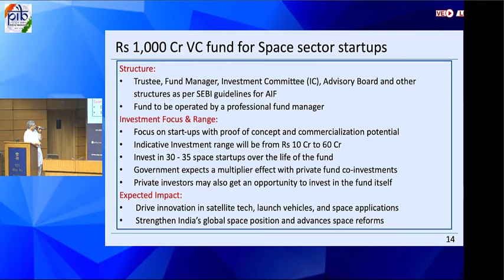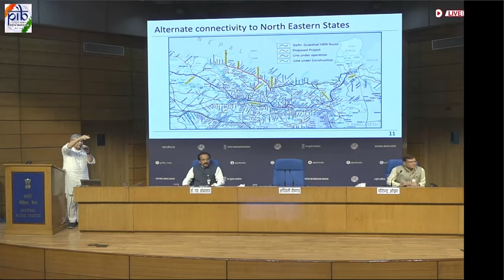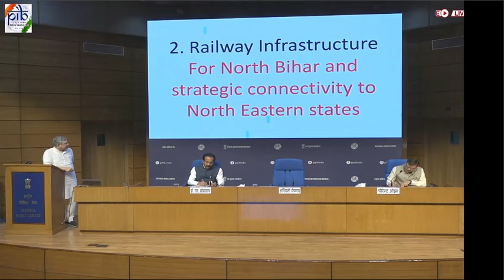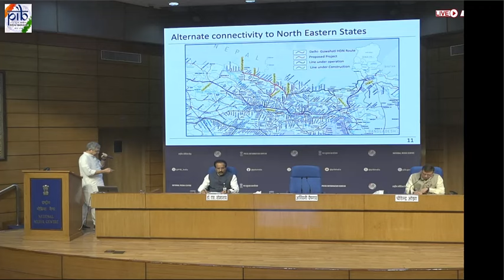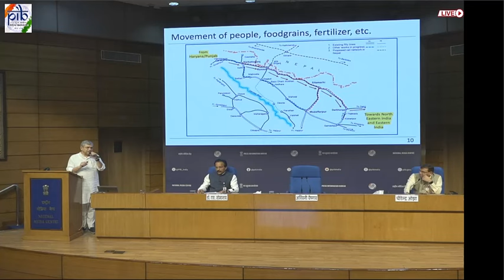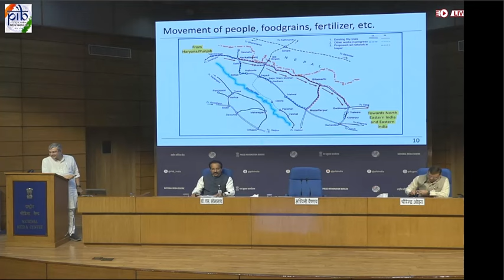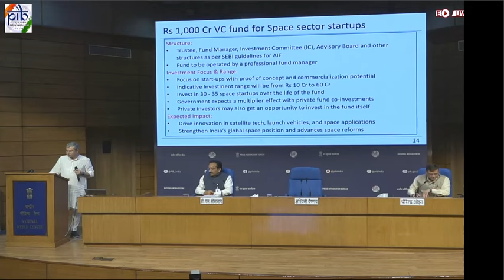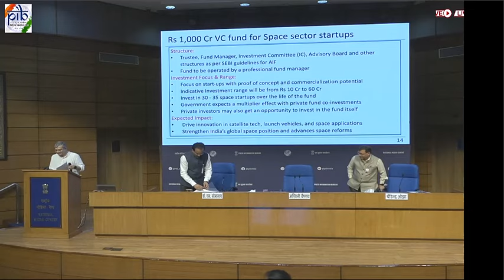Cabinet Briefing: Question & Answer (24/10/2024)